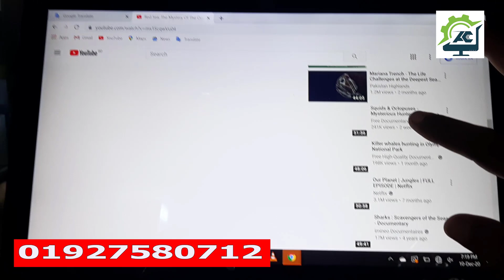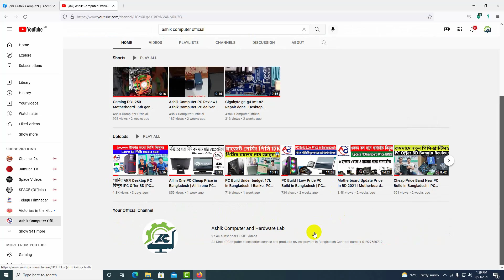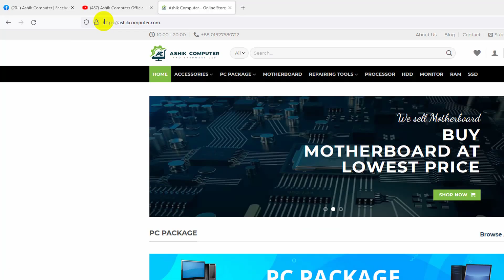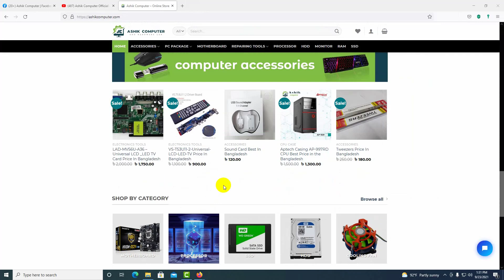Buy Laptop at low price in Bangladesh | Laptop Update Price BD | used laptop price | Bangla tutorial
Buy Second hand compute in bangladesh market
পানির দামে Brand PC কিনুন পাইকারী খুচরা | PC Eid offer | pc price bd | pc build | low price pc BD

Best Gaming PC full set at Low Price in Bangladesh | Gaming PC Build in BD | কমদামে মনের মত পিসি?

নতুন পিসি কিনুন | 10Th Gen PC build | update pc price | pc package | pc offer bd | PC Review Bangla

ঈদে গরিবের নতুন পিসি।  PC Build Eid offer | PC package | low budget pc | pc price bd | pc review bd

PC Build 2021 at Low Budget in Bangladesh | PC Review Bangla | PC Offer | PC package | PC price BD

সেরা পিসি কিনুন ১৬৭৫০টাকায় | PC Build | Low Budget PC | PC discount offer | PC package | PC Review Videos

Desktop Computer Price in Bangladesh | Best Budget PC Build | PC discount offer | pc package 2021 Videos

কমদামি পিসি মেলা অফার | PC Package | PC Build | Budget PC | PC Discount Offer | PC Price bd | Review Videos

সাধ্যের মধ্যে কম্পিউটার কিনুন | Use Brand PC Buy at whole sales in Bangladesh| Brand pc review BD Videos

পানির দামে পাইকারি ও খুচরা Brand PC কিনুন | HP | Dell | LethGenPcBuild2021 price PC in Bangladesh Videos

কম দামে কম্পিউটার কিনুন | Desktop PC discount Offer | Buy Computer at Low Price 2020 | Budget Pc Videos

পানির দামে Best Brand PC কিনুন | pc discount Offer | Low price PC BD| PC build 2021 | Budget PC